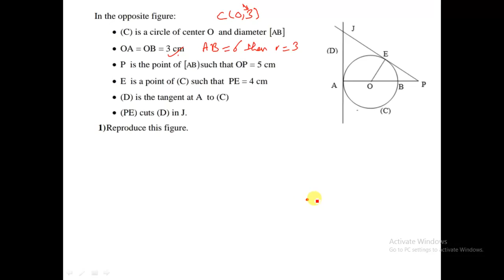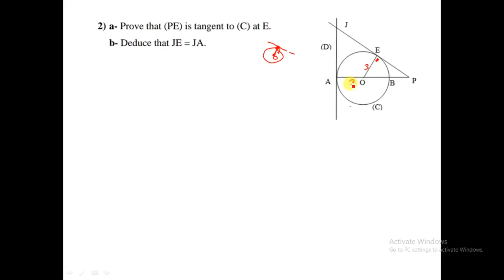Solving geometry hw part 7